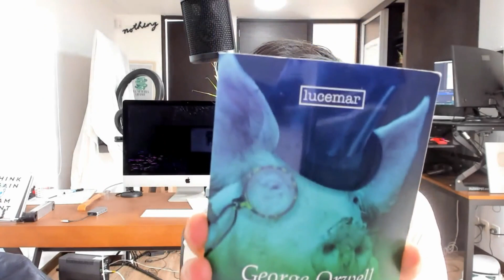Rebelión de la granja, por George Orwell - Resumen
En este video hablamos del libro escrito por George Orwell, donde cuenta la historia de un grupo de animales que se rebelan contra sus dueños humanos y toman el control de la granja en la que viven. A través de esta historia, el autor nos presenta una crítica social sobre el abuso de poder, la corrupción y la lucha por la libertad. En nuestro vídeo, haremos un resumen de los 7 mandamientos que se abordan en este libro y analizaremos las ideas principales del libro.

Únete a nuestra comunidad de personas con pensamiento crítico y juntos lograremos lo que nos propongamos. ¡Te esperamos!

Si estás interesado en este u otros temas que te ayudarán a planear tu futuro financiero, asiste a FIRE 2023.

00:00 Han controlado el precio
01:36 Sueño con una América latina con educación financiera
02:09 Resumen del libro de Rebelión en la granja
02:53 La historia de la granja
04:40 Mandamiento 1: es un enemigo todo lo que anda sobre 2 pies
04:56 Mandamiento 2: Es un amigo todo lo que camina sobre 4 patas o que tenga alas
05:30 Mandamiento 3: Ningún animal va a usar vestimenta
05:50 Mandamiento 4: Ningún animal va a dormir en una cama
06:41 Mandamiento 5: Ningún animal beberá alcohol
06:45 Mandamiento 6: Ningún animal matará a otro animal
06:48 Mandamiento 7: Todos los animales son iguales
09:55 ¡Qué el mercado te acompañe!.. Fin

🎙️ AHORA EN AUDIO!!! 👉👉👉

Hyenuk Chu es un trader, inversionista y conferencista. Llegó de su país natal, Corea, muy joven y tuvo que salir solo adelante, después de quebrarse por completo y quedar sin un centavo en el bolsillo, sintiendo que ya nada tenía sentido. Se levantó y con la mentalidad que te enseña en este canal y mucha perseverancia logró convertirse en una persona exitosa. Y ahora quiere ayudarte a tí a llegar hasta allá. Ha escrito libros, realizado conferencias en diferentes continentes y tiene una revista gratuita con contenido muy valioso que publica mensualmente.